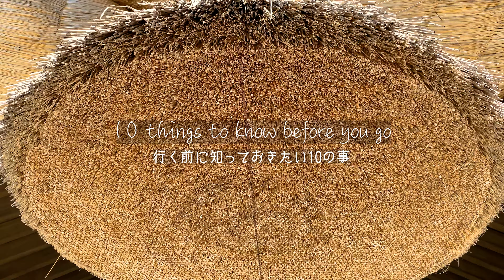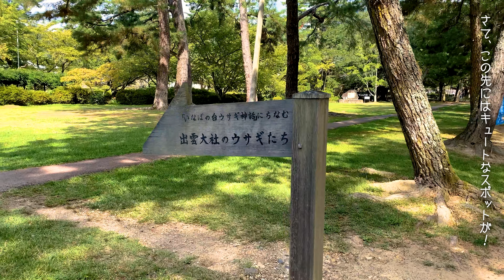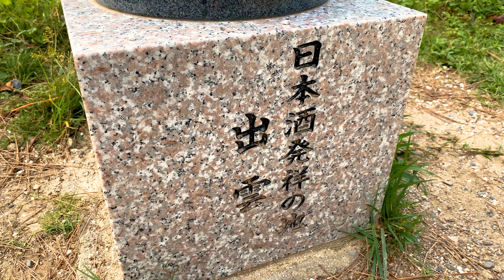出雲大社＆稲佐の浜…縁結びの神様に会いに行く / Explore the most ancient shrine in Japan, Izumo Taisha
島根県「出雲大社」を丸ごと楽しめるルートを歩き、参拝してきました。
縁結びの神様が祀られていることで名高い出雲大社の
「見どころ」「神社での作法」「あれやこれやに隠された意味」も解説しています。
旧暦10月は「神在月」と呼ばれ
全国800万の神々が出雲大社に集まるといわれています。
日本語字幕はテロップで埋め込んでいますので「字幕CC」をオフにしてご覧ください。

※出雲大社の正式な読み方は「いずもおおやしろ」ですが
　各国語の翻訳には通称の「いずもたいしゃ」を使っています。

チャプター
00:00　オープニング
01:14　稲佐の浜で砂を採取
01:48　出雲そばを食べる
02:01　出雲大社に到着
02:41　祓社（はらえのやしろ）
03:21　松の参道
04:12　出雲大社のうさぎたち
05:47　大国主大神（おおくにぬしのおおかみ）
06:06　拝殿
07:08　本殿
07:43　十九社（じゅうくしゃ）
08:29　素鵞社(そがのやしろ)
09:22　国宝の御本殿が見えるスポット
11:09　神楽殿（かぐらでん）
11:58　宍道湖（しんじこ）
12:48　松江堀川めぐり遊覧船へ

動画内の情報は個人的なリサーチによるものです。
諸説あるものもございます。